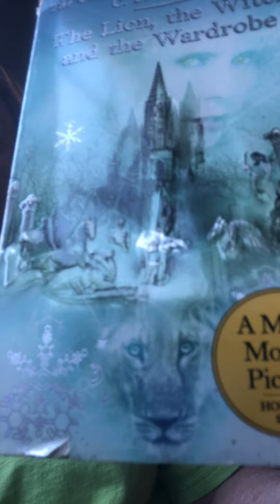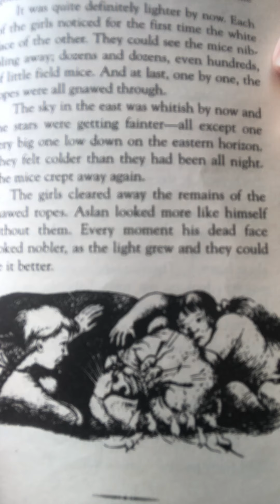UE - Narnia Ch. 15